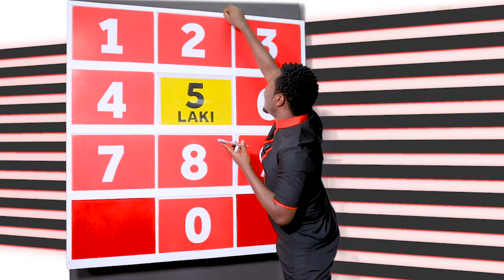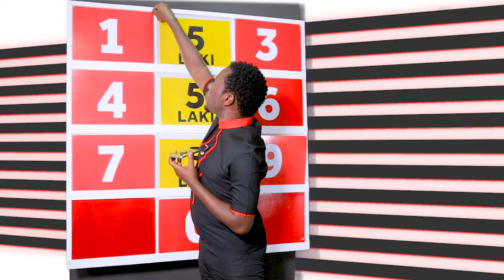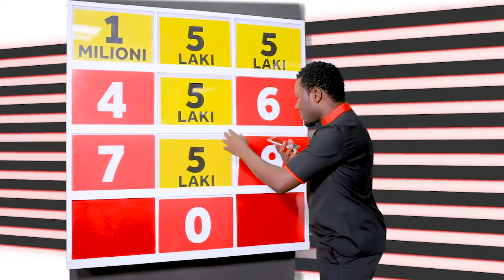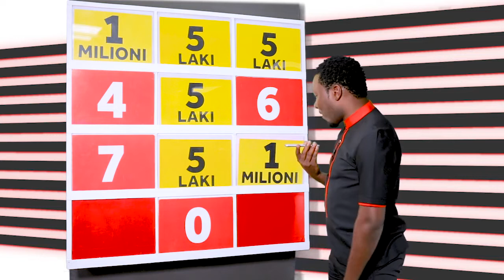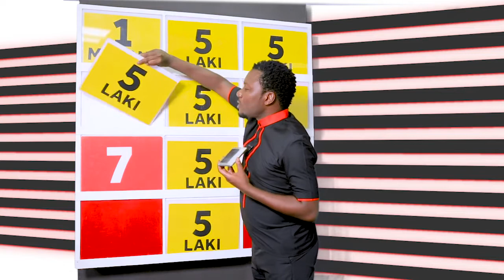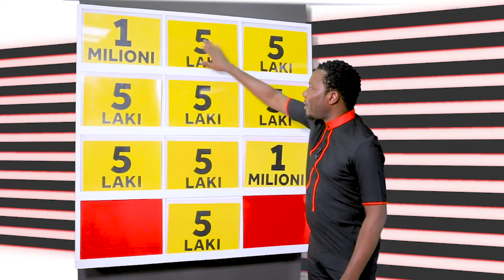SUPAMZUKA JACKPOT: Hawa Ndiyo Mamilionea wa WIKI HII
Kama tunavyojua Mwezi wa pili ni mwezi wa upendo yaani mwezi wa Mahaba, Sasa Tatu Mzuka na Supa 5 imeamua kusindikiza vizuri mwezi wako huu kwa kukupa Shilingi Milioni moja pale tu utakaposhinda Droo ya Tatu mzuka lakini cha ajabu zaidi ni kwamba wanampa pia na mwenzi wako Milioni Moja yaani inawapa Milioni mbili za kunogesha penzi lenu.